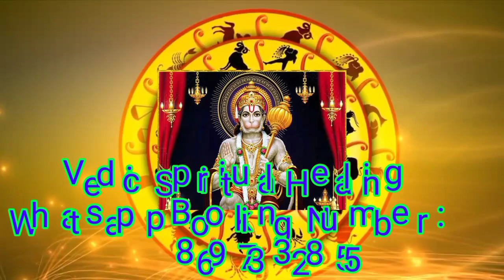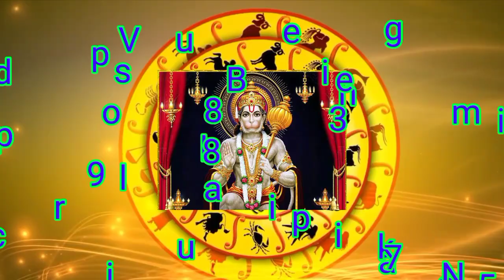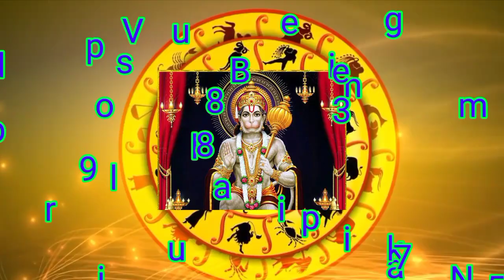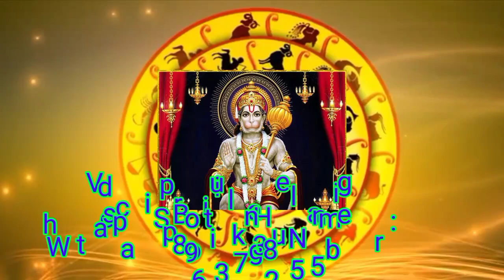১৫ ডিসেম্বর মঙ্গলবার এক টুকরো গুড় দিয়ে করুন উপায় রাতা রাতি চমকে যাবে ভাগ্য । Vedic Spiritual Healing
ABOUT VIDEO:-
১৫ ডিসেম্বর মঙ্গলবার এক টুকরো গুড় দিয়ে করুন উপায় রাতা রাতি চমকে যাবে ভাগ্য । Vedic Spiritual Healing